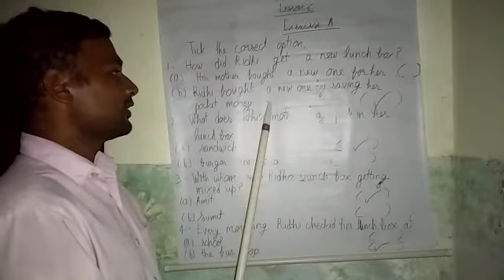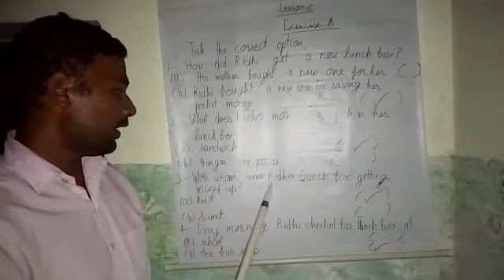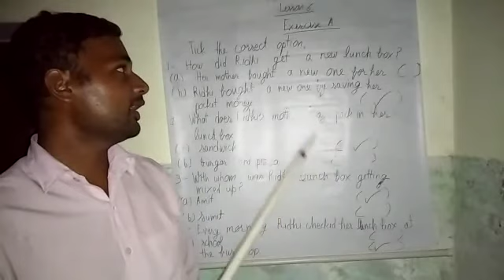Class 2 English VD-41 1509